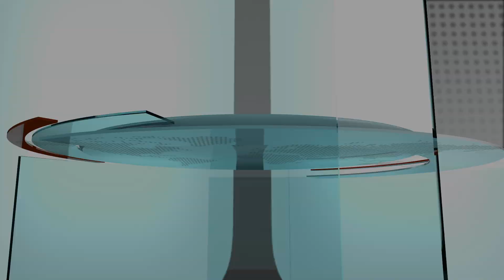Extra Journaal 18 Juli 2019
1.       Gays boos op bisschop
2.       Verdachten RdK-zaak vrij
3.       Politie pakt drone-duo op
4.       Veel minder vluchten in september
5.       Curaçao wint ruimt van Amerika
6.      Daling werkloosheid Aruba